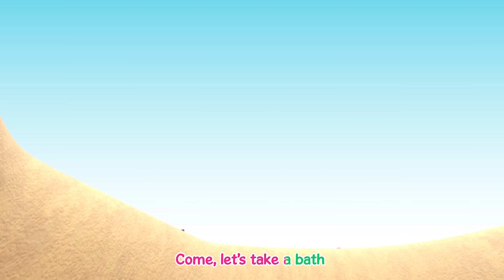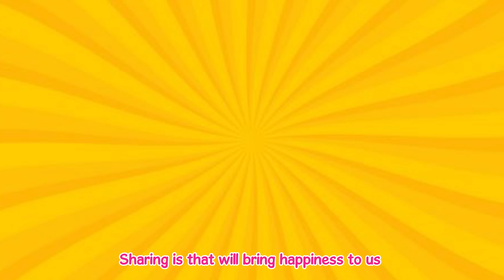Take A Shower Song - Bath Song - Let's Have Fun Bubble Bath | Bum Bum Kids Song & Nursery Rhymes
Lyric :
Baby you’re so dirty
Come, let’s take a bath
If you don’t take a bath
You’ll never be clean

Let grandpa wash and wash your hair
And leave your hair nice and clean
Let grandma rub your baby face
She’ll do it nicely and gently

Let daddy wash your little hands
He’ll leave them soft for you baby
Let mommy clean your whole body
She’ll leave really warm and cozy
It is so fun!
00:00 Take a shower
03:08 Old MacDonald had a farm
07:28 Sharing is caring
11:46 Baby dream
🎧 Enjoy listening to music and Happy Singing!